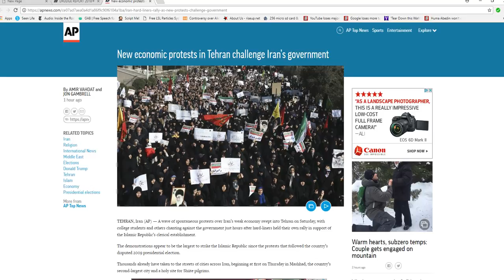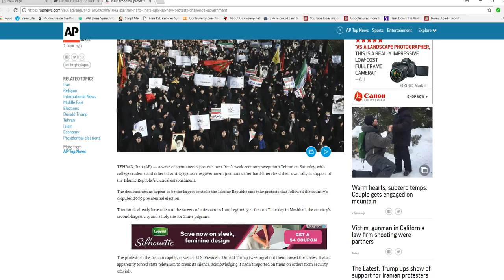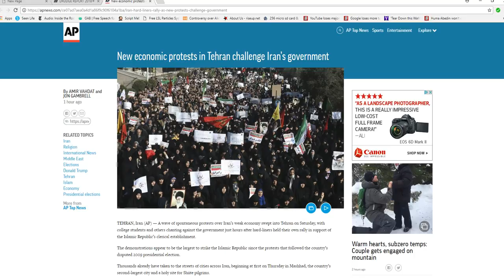Iran hit by widespread protests, possible revolution in works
Economic protests are rapidly spreading across Iran and have turned violent. There is a danger of a revolt. This country is already unstable and there may be a revolution in the works.